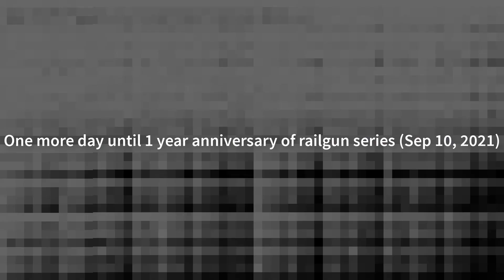Tomorrow is the ONE YEAR ANNIVERSARY of the RAILGUN SERIES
Created on September 10, 2021 and it is known to have the most amount of -illion times videos, more than 7 times the amount of KNOCK KNOCK and nearly twice as much as SJC.